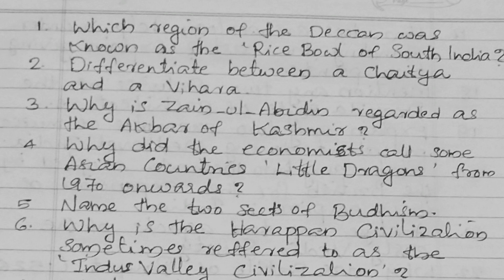NIOS | PLUS TWO | HISTORY | 2 മാർക്കിനുള്ള 50 ചോദ്യങ്ങൾ | ഇത് പഠിക്കു ഫുൾ മാർക്ക്‌ നേടൂ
DESCRIPTION

This video discusses about the 2 marks questions for NIOS PLUS TWO Students. 50 questions are included this video. The video will help the students to prepare for the 2023 April Examination.